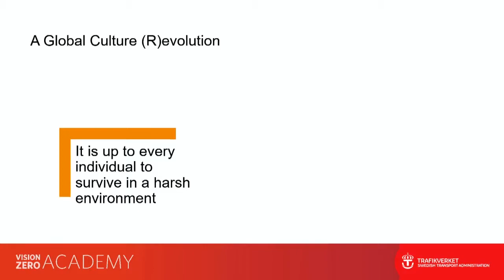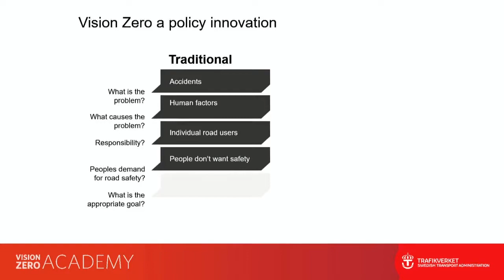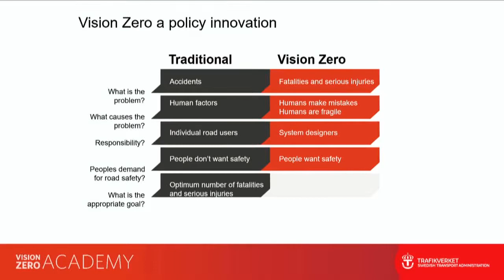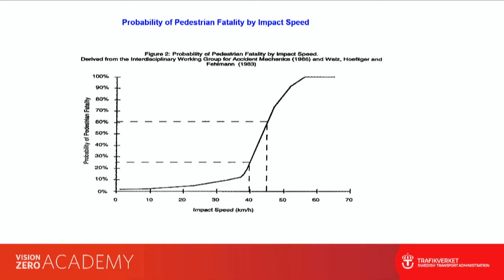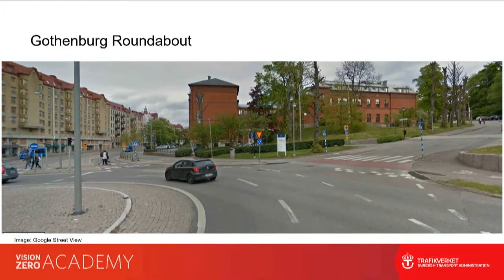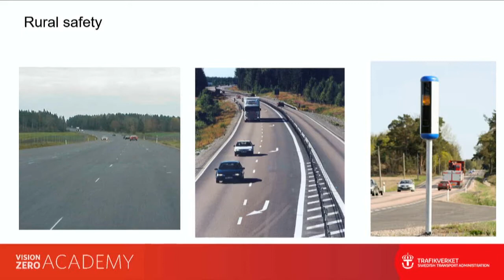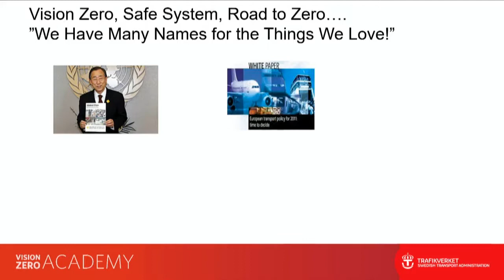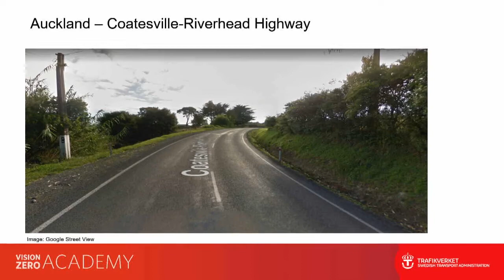Vision Zero: Safer Streets for Auckland - Full Video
World renowned road safety strategist Matts-Åke Belin advises the mayor of New York, the UN and the US government on Vision Zero.
Vision Zero is an approach to road safety that can be summarised in one sentence: no loss of life on the roads is acceptable. It began in Sweden and has grown into a global movement. Well known Vision Zero cities include New York, London, Toronto, Seattle and Portland.

Along with growth and congestion, Auckland is facing a growing road safety challenge, with road deaths and serious injuries climbing significantly faster than population growth. Road deaths and serious injuries cost an estimated $1.3 billion a year in social costs, which is also the estimated economic cost of congestion each year.

Is there a way through to create safe, more productive roads at the same time?

Dr Belin will explore why Vision Zero works and what Vision Zero in Auckland could look like. He will share proven road design and engineering solutions that make roads safer and more productive.